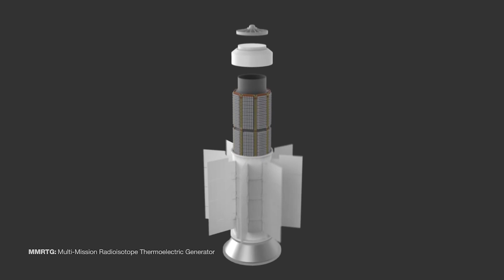The Kuiper Belt: A Vast Frontier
Out beyond the orbit of Neptune sits a vast frontier: the Kuiper Belt… and scientists are itching to know what's out there.

Made up of millions of icy and rocky objects, including dwarf planets, the Kuiper Belt is becoming a main attraction for scientists and researchers alike.

NASA 360 joins Dr. William B. McKinnon, Department of Earth and Planetary Science, Washington University, as he addresses an audience at the Planetary Science: Vision 2050 Workshop about the distant and alluring Kuiper Belt.

Learn more about exciting ideas and visions for the future of solar system exploration